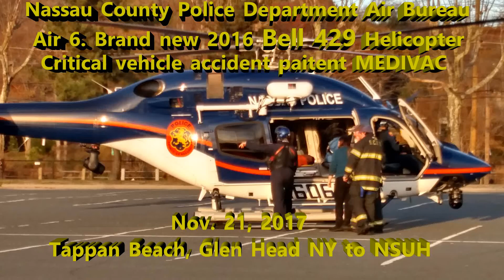Nassau County Police Air 6 MEDIVAC mission Helicopter Action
Brand new 2016 Bell 429 Helicopter.  New York’s NCPD received 2 brand new Bell 429 helicopters equipped by Helinet Technologies with video and intelligence microwave downlink system. Comprehensive, Microwave Downlink System Will Provide Real-Time Video and Intelligence Link Between Department’s Helicopter Fleet, Officers on the Ground and Regional Law Enforcement Partners

Video captured by myself on November 21, 2017 late afternoon of critical vehicle accidcent victim MEDIVAC to North Shore Univ. Hospital now known as NorthWell

Nassau County PD personnel evacuate a critically injured patient from car accident scene using one of the aviation unit's Bell 429s. Medevacs account for 10% of the NCPD Av Unit missions.

Nassau County is a suburban area on Long Island NY with a population of around 1.3 million persons. It's located immediately east of New York City. The Nassau County PD Aviation Unit provides airborne law enforcement and rescue.
Nassau County Police Aviation Unit is the last remaining flying operation in Nassau Co and is located on the former site of the Grumman factory at the Grumman Airport.

Originally home to the Mitchel Air Force Base, this airport together with nearby Roosevelt Field and other airfields on the Hempstead Plains, was an area where many historic flights were made including the launching point for Charles Lindbergh's historic solo flight across the Atlantic in 1927.

In fact, so many seminal flights occurred in the area that by the mid-1920s the cluster of airfields was already dubbed the "Cradle of Aviation." Grumman built many of its famous WW II fighter aircraft here at the "Iron Works" including the Hellcat, Wildcat, Tomcat, Intruders and Hawkeyes. Now only the Nassau Co PD's Bell 407's remain.
Nassau PD provides police patrol services to most of the county with the exception of some villages that maintain their own police departments. However, all specialized law enforcement services such as detectives, crime scene unit and airborne law enforcement are provided by the Nassau County Police Department.
Advertiser friendly